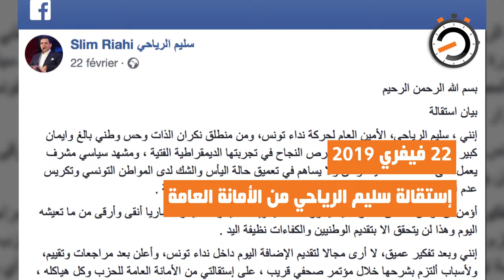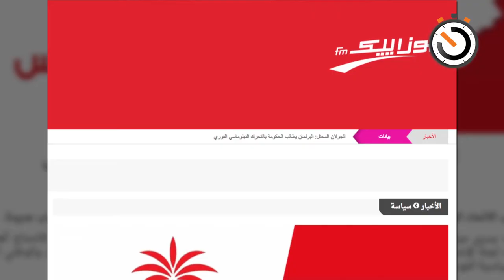نواة في دقيقة: ماذا بقي من نداء تونس ؟